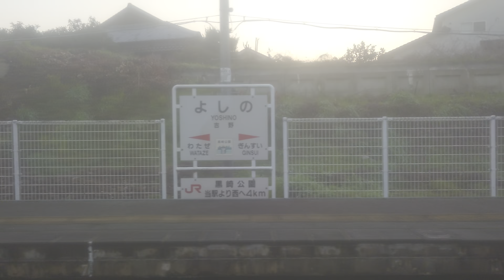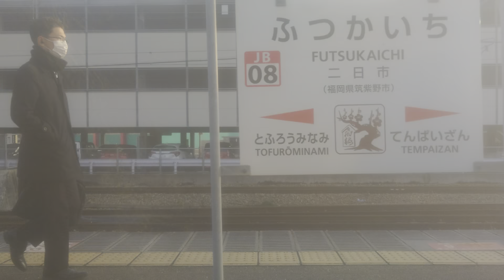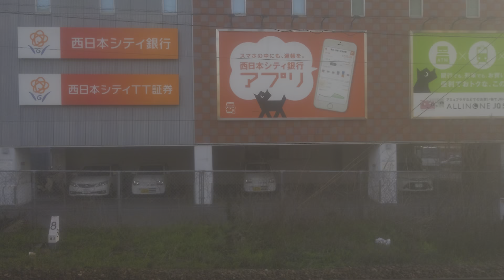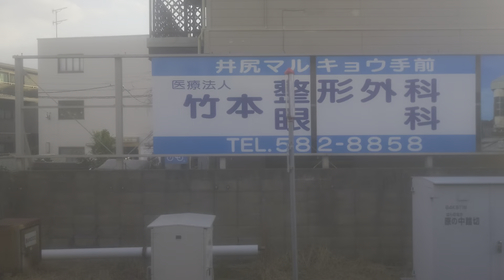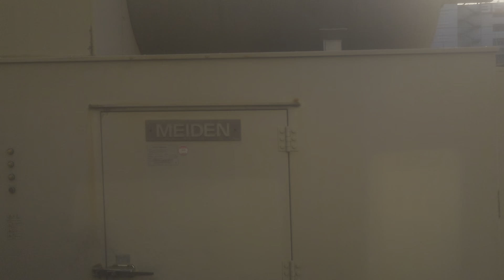415系大牟田発普通吉塚全区間車窓走行音